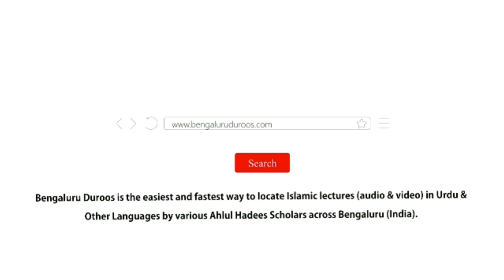Sukoon-e Qalb (Part 2/2) | Shaykh Abu Zaid Zameer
Event: SUKOON-E QALB
(Islaam Mein Fikr o Gham Aur Zehni Pareshaaniyon Ka Ilaaj)

A beneficial workshop held on 8th February 2020 @ Masjid-e Khaleelullah, Chamundi Nagar, RT Nagar, Bengaluru

٠٠٠٠٠٠٠٠٠٠٠٠٠٠٠٠٠٠٠٠٠٠٠٠٠٠٠٠٠٠٠٠٠٠٠٠٠٠٠٠